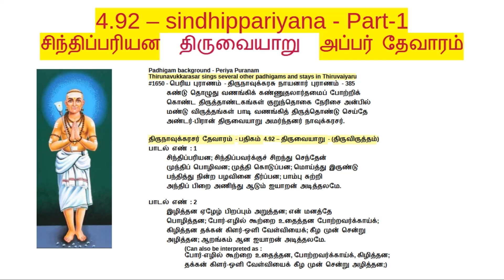4.92 - Part-1 - சிந்திப்பரியன - sindhippariyana - Thevaram class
Tamil discussion:
Part-1:
Part-2:
Part-3:
Part-4:

திருநாவுக்கரசர் தேவாரம் - பதிகம் 4.92 – சிந்திப்பரியன - (திருவையாறு)
tirunāvukkarasar tēvāram - padigam 4.92 – sindippariyana - (tiruvaiyāṟu)

Verses of this padhigam are available in several languages in the above URL.

V. Subramanian

Word separated version:

Padhigam background - Periya Puranam

Thirunavukkarasar sings several other padhigams and stays in Thiruvaiyaru
#1650 - பெரிய புராணம் - திருநாவுக்கரசு நாயனார் புராணம் - 385
கண்டு தொழுது வணங்கிக் கண்ணுதலார்தமைப் போற்றிக்
கொண்ட திருத்தாண்டகங்கள் குறுந்தொகை நேரிசை அன்பில்
மண்டு விருத்தங்கள் பாடி வணங்கித் திருத்தொண்டு செய்தே
அண்டர்-பிரான் திருவையாறு அமர்ந்தனர் நாவுக்கரசர்.

திருநாவுக்கரசர் தேவாரம் - பதிகம் 4.92 – திருவையாறு - (திருவிருத்தம்)
(கட்டளைக் கலித்துறை - meter)
பாடல் எண் : 1
சிந்திப்பரியன; சிந்திப்பவர்க்குச் சிறந்து செந்தேன்
முந்திப் பொழிவன; முத்தி கொடுப்பன; மொய்த்து இருண்டு
பந்தித்து நின்ற பழவினை தீர்ப்பன; பாம்பு சுற்றி
அந்திப் பிறை அணிந்து ஆடும் ஐயாறன் அடித்தலமே.

இழித்தன ஏழேழ் பிறப்பும் அறுத்தன; என் மனத்தே
பொழித்தன; போர்-எழில் கூற்றை உதைத்தன போற்றவர்க்காய்க்;
கிழித்தன தக்கன் கிளர்-ஒளி வேள்வியைக்; கீழ முன் சென்று
அழித்தன; ஆறங்கம் ஆன ஐயாறன் அடித்தலமே.
(Can also be interpreted as :
போர்-எழில் கூற்றை உதைத்தன, போற்றவர்க்காய்க், கிழித்தன;
தக்கன் கிளர்-ஒளி வேள்வியைக் கீழ முன் சென்று அழித்தன;)

மணி-நிறம் ஒப்பன; பொன்-நிறம் மன்னின; மின் இயல் வாய்
கணி-நிறம் அன்ன; கயிலைப் பொருப்பன; காதல் செய்யத்
துணிவன; சீலத்தராகித் தொடர்ந்து விடாத தொண்டர்க்கு
அணியன; சேயன தேவர்க்கு; ஐயாறன் அடித்தலமே.

இருள் தரு துன்பப் படலம் மறைப்ப, மெய்ஞ்ஞானம் என்னும்
பொருள் தரு கண் இழந்து உண்பொருள் நாடிப் புகல் இழந்த
குருடரும் தம்மைப் பரவக் கொடு-நரகக்-குழி-நின்று
அருள் தரு கைகொடுத்து ஏற்றும் ஐயாறன் அடித்தலமே.

எழுவாய் இறுவாய் இலாதன; வெங்கண் பிணி தவிர்த்து
வழுவா மருத்துவம் ஆவன; மா-நரகக்-குழி-வாய்
விழுவார்-அவர்தம்மை வீழ்ப்பன; மீட்பன; மிக்க அன்போடு
அழுவார்க்கு அமுதங்கள் காண்க; ஐயாறன் அடித்தலமே.

துன்பக்-கடலிடைத் தோணித்-தொழில் பூண்ட; தொண்டர் தம்மை
இன்பக்-கரை முகந்து ஏற்றும் திறத்தன; மாற்று அயலே
பொன்-பட்டு ஒழுகப், பொருந்து-ஒளி செய்யும் அப்-பொய் பொருந்தா
அன்பர்க்கு அணியன காண்க ஐயாறன் அடித்தலமே.

களித்துக் கலந்ததொர் காதல் கசிவொடு, காவிரிவாய்க்
குளித்துத், தொழுது, முன் நின்ற இப்-பத்தரைக் கோது-இல்-செந்தேன்
தெளித்துச், சுவை-அமுது ஊட்டி, அமரர்கள் சூழிருப்ப
அளித்துப், பெரும் செல்வம் ஆக்கும் ஐயாறன் அடித்தலமே.

திருத்திக் கருத்தினைச் செவ்வே நிறுத்திச், செறுத்து, உடலை
வருத்திக், கடி-மலர் வாள் எடுத்து ஓச்சி, மருங்கு சென்று
விருத்திக்கு உழக்க வல்லோர்கட்கு விண்-பட்டிகை இடுமால்
அருத்தித்து அரும்-தவர் ஏத்தும் ஐயாறன் அடித்தலமே.

பாடும் பறண்டையும் * ஆந்தையும் ஆர்ப்பப், பரந்து பல்-பேய்
கூடி முழவக் குவி-கவிழ் கொட்டக், குறுநரிகள்
நீடும் குழல்செய்ய, வையம் நெளிய, நிணப்-பிணக்காட்டு
ஆடும் திருவடி காண்க ஐயாறன் அடித்தலமே.
(* பறண்டை - Was it originally - பகண்டை? - as in 11.2.6 & 11.2.11)

நின்போல் அமரர்கள் நீள்முடி சாய்த்து நிமிர்த்து உகுத்த
பைம்போது உழக்கிப் பவளம் தழைப்பன; பாங்கு அறியா
என்போலிகள் பறித்து இட்ட இலையும் முகையும்-எல்லாம்
அம்போது எனக் கொள்ளும் ஐயன், ஐயாறன் அடித்தலமே.

மலையார் மடந்தை மனத்தன; வானோர் மகுடம் மன்னி
நிலையாய் இருப்பன; நின்றோர் மதிப்பன; நீள்-நிலத்துப்
புலை-ஆடு புன்மை தவிர்ப்பன; பொன்னுலகம் அளிக்கும்,
அலை ஆர் புனல்-பொன்னி சூழ்ந்த, ஐயாறன் அடித்தலமே.

பொலம்-புண்டரீகப் புதுமலர் போல்வன; "போற்றி" என்பார்
புலம்பும் பொழுதும் புணர்-துணை ஆவன; பொன்-அனையாள்
சிலம்பும், செறி-பாடகமும், செழும் கிண்கிணித்-திரளும்
அலம்பும் திருவடி காண்க; ஐயாறன் அடித்தலமே.

உற்றார் இலாதார்க்கு உறுதுணை ஆவன; ஓதி நன்னூல்
கற்றார் பரவப் பெருமை உடையன; காதல்
செய்யகிற்பார் தமக்குக் கிளர்-ஒளி வானகந்தான் கொடுக்கும்;
அற்றார்க்கு அரும்பொருள் காண்க; ஐயாறன் அடித்தலமே.

வானைக் கடந்து, அண்டத்து அப்பால் மதிப்பன; மந்திரிப்பார்
ஊனைக் கழித்து உய்யக்கொண்டு அருள் செய்வன; உத்தமர்க்கு
ஞானச் சுடராய் நடுவே உதிப்பன; நங்கை அஞ்ச
ஆனை உரித்தன காண்க; ஐயாறன் அடித்தலமே.

மாதிரம் மால்-நிலம் ஆவன; வானவர் மா-முகட்டின்
மீதன; மென்-கழல் வெங்கச்சு வீக்கின; வெந்நமனார்
தூதரை ஓடத் துரப்பன; துன்பு அறத் தொண்டு-பட்டார்க்கு
ஆதரம் ஆவன காண்க; ஐயாறன் அடித்தலமே.